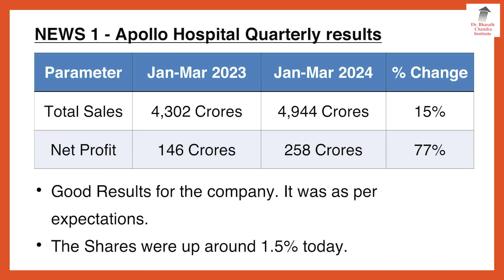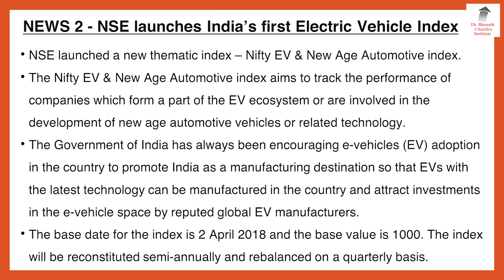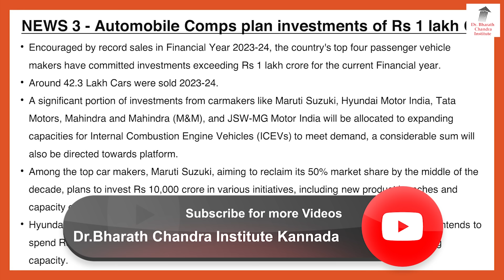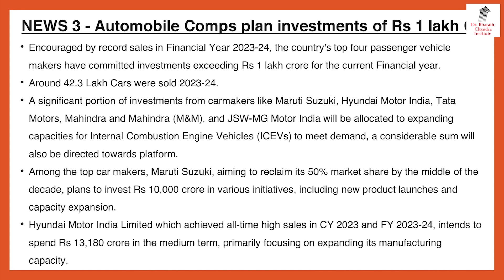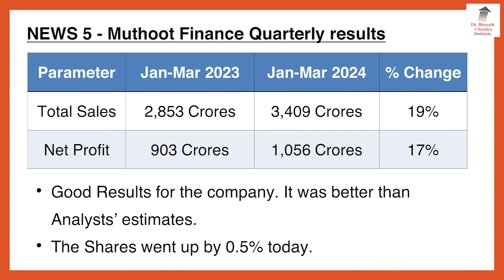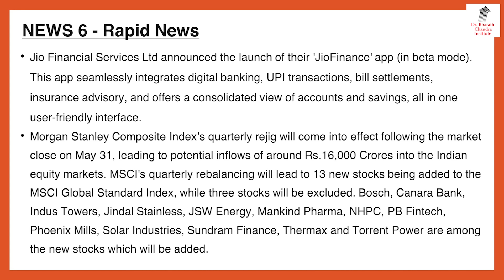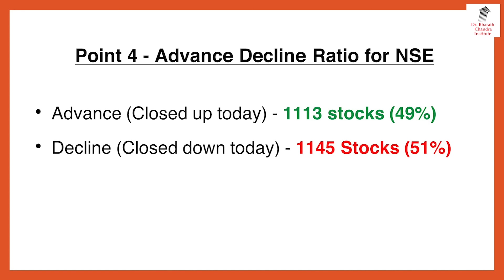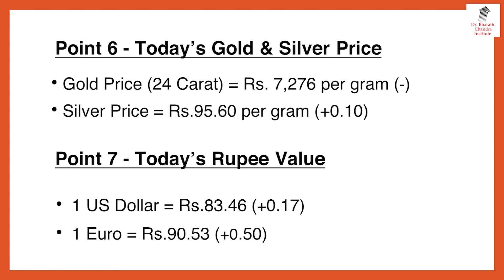ಬ್ರೇಕಿಂಗ್ ನ್ಯೂಸ್ & Stock Market Update - 31 May 2024